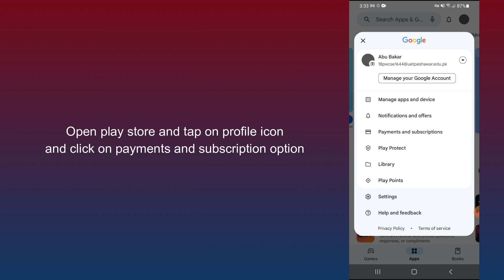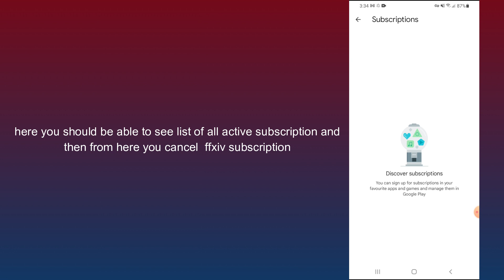how to cancel ffxiv subscription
In this video, you will learn how to cancel ffxiv subscription.

original article: